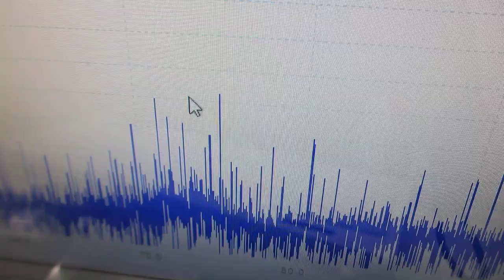超音波プローブの表面弾性波を利用した、超音波の非線形伝搬制御実験－ダイナミック特性を評価する技術の応用－（超音波システム研究所）